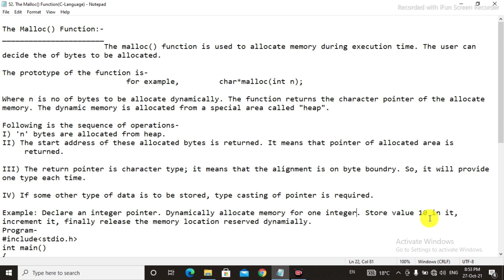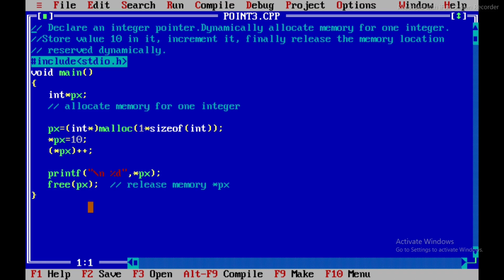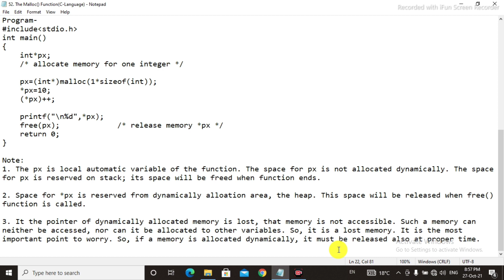52. The malloc() Function in C | c programming | c programming engineering c programming engineering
How to Computer in C Language on YouTube| Computer(C C++ JAVA HTML CSS PHP etc.)| BE/B.tech/BCA/MCA/Computer in c| engineering|

Channel Name:- Shiv Technology

Live:- Jaipur(RJ), India
Home:- Gwalior,(MP)